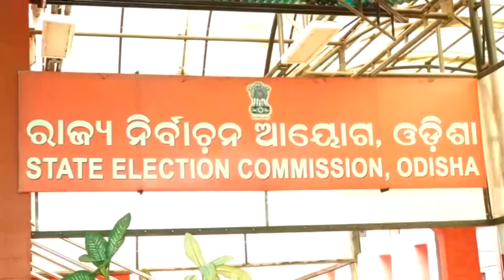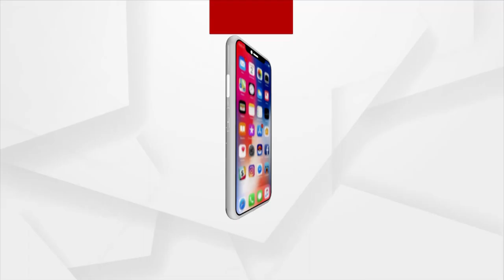ଭୋଟର ତାଲିକାରେ ଗଫଲତି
ତାଲିକା ପ୍ରସ୍ତୁତିରେ ବ୍ୟାପକ ଘୋଟାଲା
ସଠିକ୍ ଭୋଟରଙ୍କ ନାଁ ତାଲିକାରେ ନାହିଁ
ପଞ୍ଚାୟତ ନିର୍ବାଚନ ପୂର୍ବରୁ ଭୋଟର ତାଲିକାକୁ ନେଇ ବିଜେଡି ସରକାରଙ୍କ ଉପରେ ବର୍ଷିଛି ବିଜେପି । ଦଳ ଅଭିଯୋଗ କରିଛି ଭୋଟର ତାଲିକା ପ୍ରସ୍ତୁତିରେ ବ୍ୟାପକ ଘୋଟାଲା ହୋଇଛି । ଆଉ ଶାସକ ଦଳକୁ ସୁହାଇବ ଭଳି କାମ କରାଯାଇଛି ।